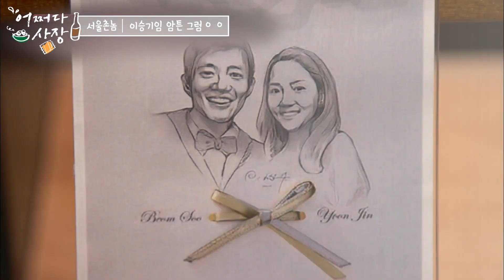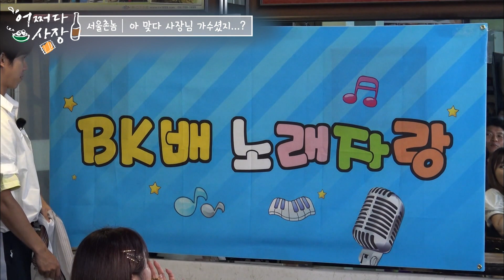[어쩌다사장] 서울 촌놈이 시골 가게 사장님이 되기까지✨ 올라운더 차태현의 만랩 능력치 모음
tvN [어쩌다 사장]: 그 겨울, '어쩌다' 사장이 됐다?! 시골 가게를 덜컥 맡게된 도시남자 차태현x조인성의 시골슈퍼 영업일지